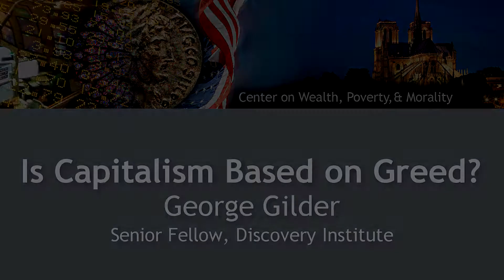Is Capitalism Based on Greed - George Gilder author of Knowledge and Power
In this short clip bestselling author and influential thinker George Gilder looks at whether or not Capitalism is based on greed.  In his new book Knowledge and Power: The Information Theory of Capitalism and How It Is Revolutionizing Our World, Gilder synthesizes his analysis of technology and economics to build a new theory of capitalism.

Do you have a question for George Gilder? About the economy? Technology? Entrepreneurship? Is capitalism the best economic system?  Should we tax the rich? How can we spur the economy? Now's your chance to get an answer directly from George himself Simply fill out the form and submit your question.  Every other week we'll post a video of George answering the most popular questions.